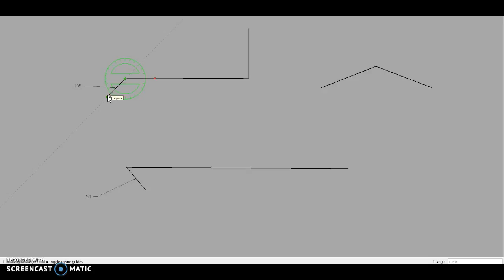Calculate Flashing Angles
Calculating Angles of Flashings